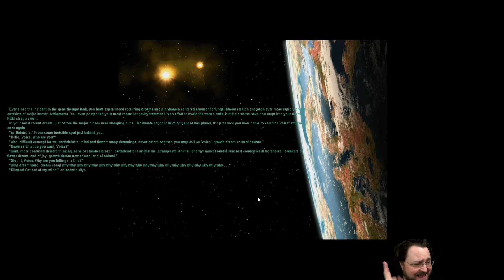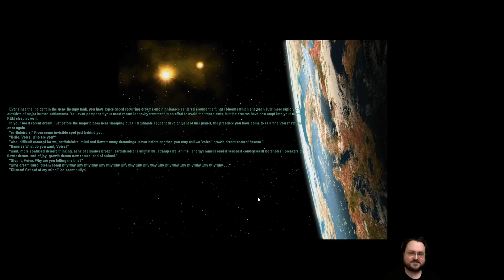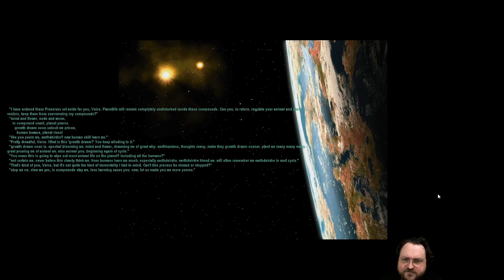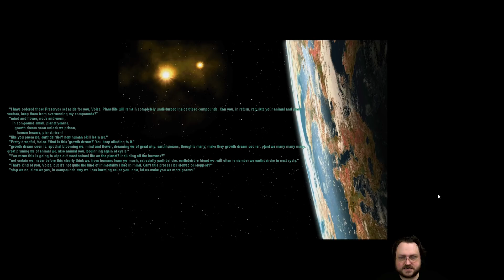Sid Meier's Alpha Centauri - Gaia's Stepdaughters - Part 10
Mindworms just want to be loved!!!

Snail Mail:
P3A 4S8